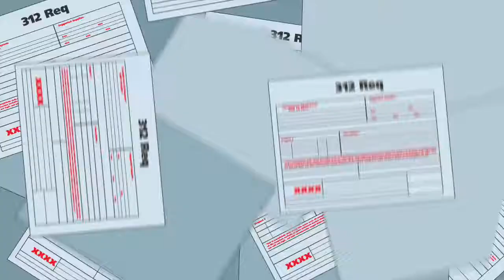Procure To Pay: Moving Forward